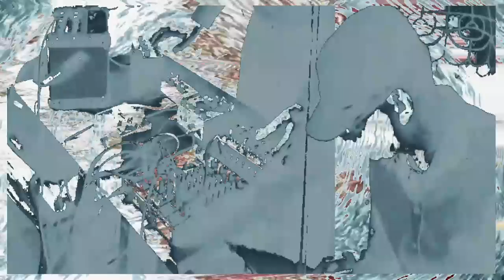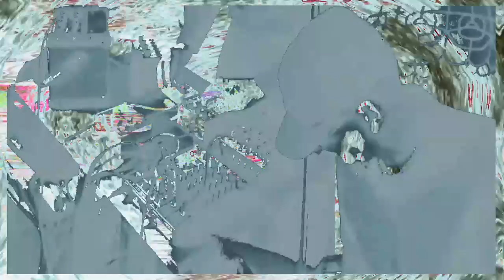JOYBEAM special feature5 : ORiFiCE (2)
Content from JOYBEAM vol.8 special feature : "ORiFiCE" and "SomnibuS"
［ORiFiCE］
ORiFiCE (formerly „Atmen im Atom“) is an electronic noise music project based in Hanover / Germany. In the majority of cases synthesizer and analog gear improvisation done by hand without any post-production focusing on the idea of unrepeatability and aleatoric performance. ORiFiCE released albums and split-albums in Malaysia, Japan, Chile, Ecuador, Germany and the UK.

Beyond ORiFiCE curated “ROLLATOR SERIES” at ATTENUATION CIRCUIT label for some years:

“With the Rollator Series, attenuation circuit provides a forum for noise as an art form related to music, but not necessarily part of it. To underline this idea of a comprehensive “noise art,” the Rollator Series features artists who also create their own cover art, or work in close collaboration with the visual artists who create the covers.

The sounds of the albums are widely spread within the area of noise, aiming to present the whole range of possibilities of “noise” as a field of creative research. Like attenuation circuit in general, the Rollator Series is aimed at bringing together artists from the immediate surroundings of the label, mainly from Germany, with noise artists from all over the world.

Rollator Series is aimed at presenting a wide range of different visual as well as acoustic styles, from abstract paintings to digital art to collage. To showcase the artwork along with the music, the CDRs come in a highly limited Edition copies with high-quality print covers.

ORiFiCE although produced TINCTURE OF JAPANOISE cd-compilation (2014, Attenuation Circuit, ACU 1002).